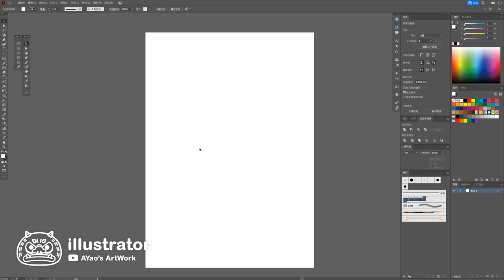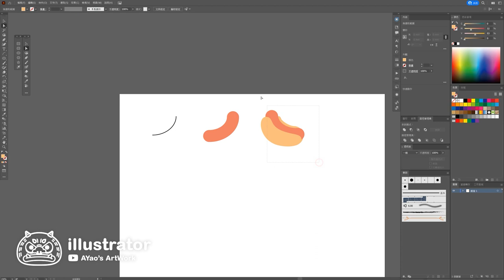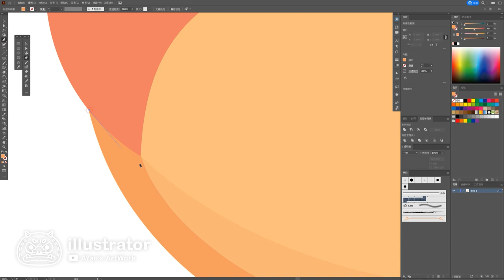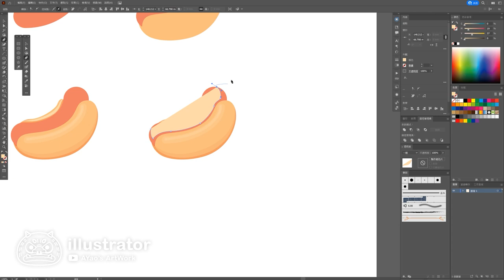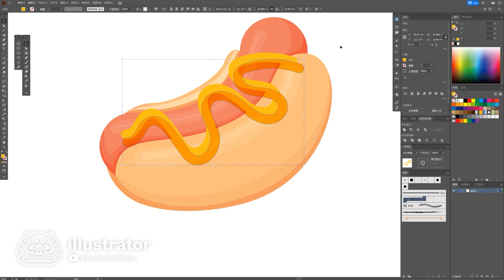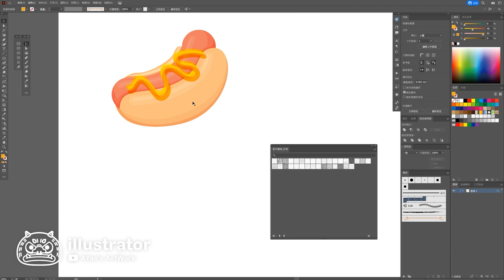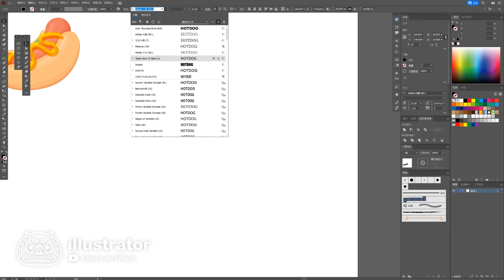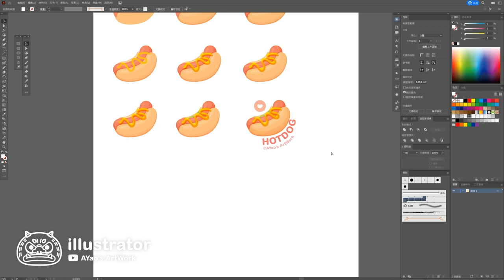熱狗 | Hot Dog | illustrator | adobe | 美食插畫 | 電繪教學 | AYao's ArtWork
👉Hello~大家好，我在OMIA的illustrator課程與wacom有合作方案，
想要學以拉電繪，也想用繪圖板畫畫的棒友，6月30日前，可以從下方連結購買課程並輸入優惠序號即可享有75折優惠，有需要的捧友趕快行動吧~~
活動網址 : omia.tw/9P5Lh
優惠序號 : MTKFFJYBURD

熱狗
這是大學時代超愛的食物
中午都是一個大亨堡+麥香紅茶就搞定了!!